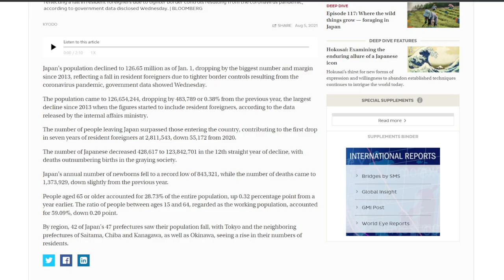Son of Godzilla (1967) and Why Fathers are Important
Son of Godzilla (1967) achieves two things. First, it gives us the most epic father figure of all time. Next, it calls dads to task. Today, Adam takes a look at Son of Godzilla, its ending, and the importance of father figures to boys growing up.